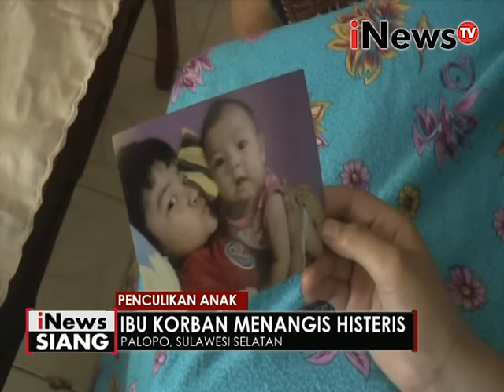Waspada penculikan anak, bocah 6 tahun diculik di halaman rumah - iNews Siang 09/05